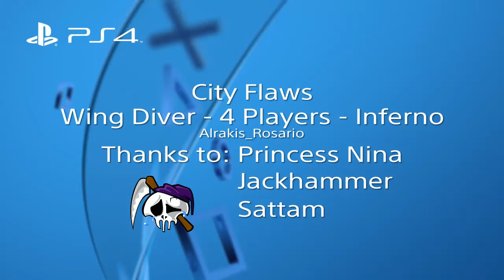EDF Earth Defense Force 4.1 Online Mission 84 City Flaws [obsolete] Inferno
[Update] It's easier to do with several Air Raiders and Strafe Plan C [/Update]
Jack and I had voice chat. That's why I sometimes knew about Hectors I couldn't see myself. During this run we figured out that the Death Queens have something between 150k and 200k HP. One Gungnir isn't enough, but if you bring a Power Assist Gun, your WD should be able to one-shot them. But be careful and wait till your target is far away from the non-aggro enemies. Gungnir's shots resemble Idunn's as they tend to ricochet off and hit other enemies (see 9:12 and 20:10).
The Fencer aggros small groups of Wasps and pulls them towards the border of the map. The AR takes those Wasps out with  missiles. Gungnir can be replaced by a Railgun, but you'll need to take down a lot of buildings to get a free line of fire.